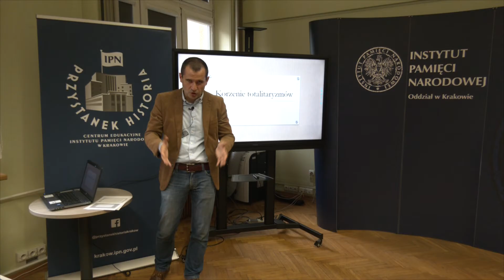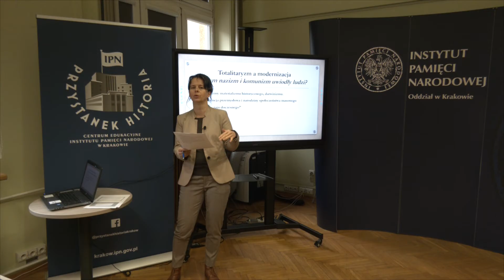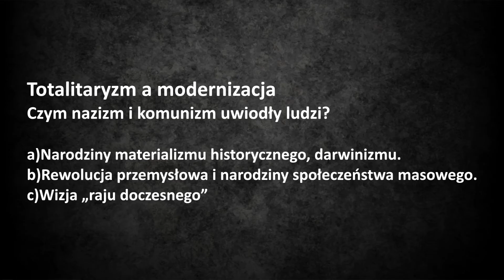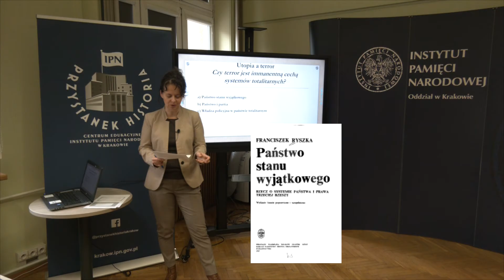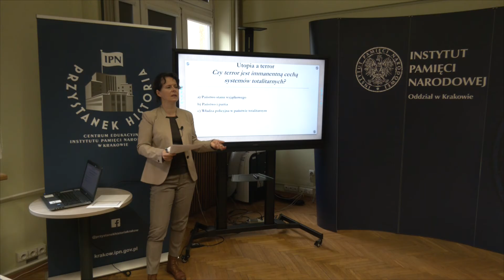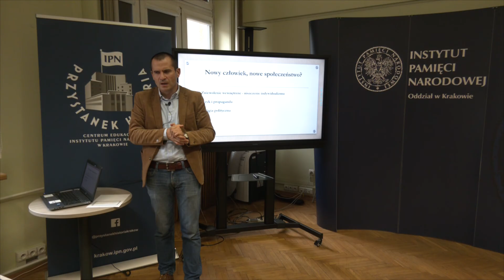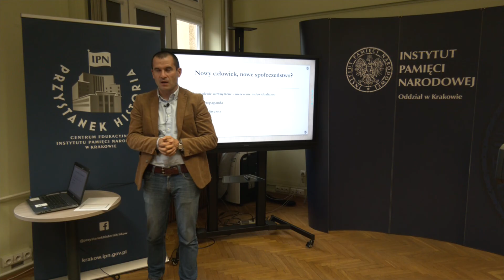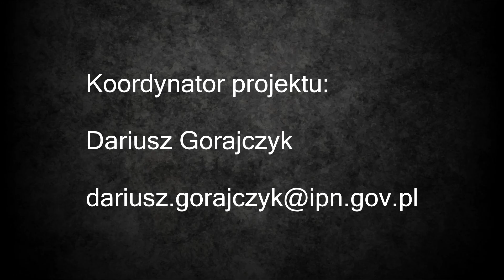Korzenie Totalitaryzmu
Wykład "Korzenie Totalitaryzmu" dr Joanny Lubeckiej oraz dra Macieja Zakrzewskiego z IPN Oddział w Krakowie.